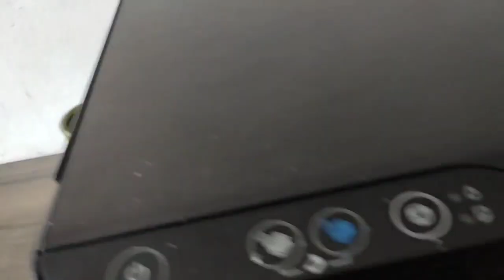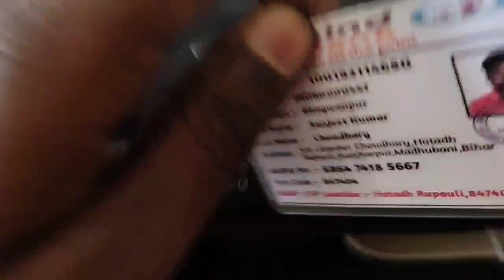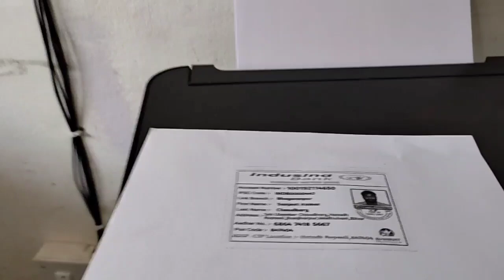How to clean epson l3110 printer! apne printer ko kaise clean kare! epson printer repair!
hey guise how are you I hope all you have fine.
in this video I will show you how to clean printer at home or service your printer at home.
watch video at end and do same thing after service your printer you feel your printer is good work and look like new

helo friends in this video i'll show you how to reset your epson printer at home so please wath the full video step by step

इस तरह के प्रॉब्लम से बचने के लिए हमेशा ओरिजिनल इनक का उपयोग करे आप चाहे तो यहा से भी मंगा सकते है

epson multi printer

all colour

black colour

photo paper

A4 sheet

keyboard & mouse